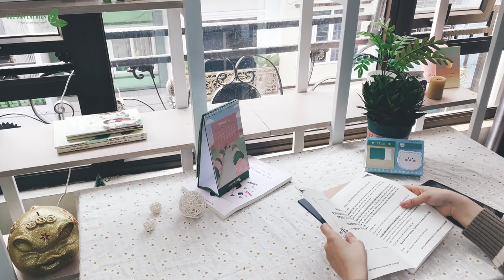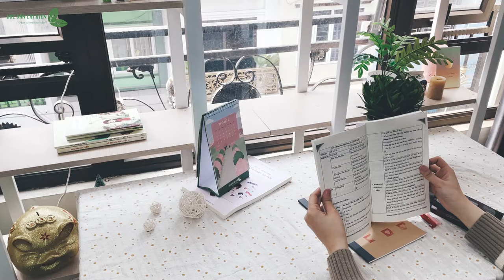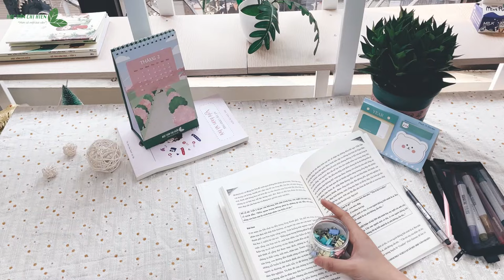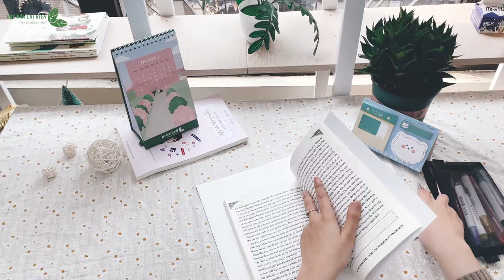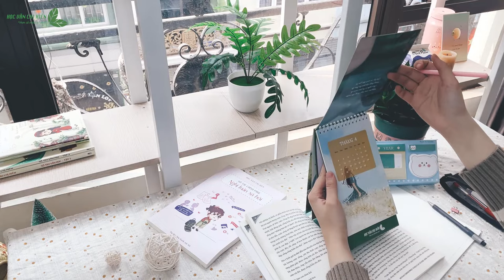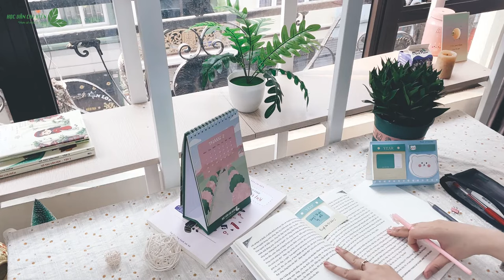Nghị luận xã hội - Nghị luận về lòng yêu thương và sự vị tha || Học văn chị Hiên